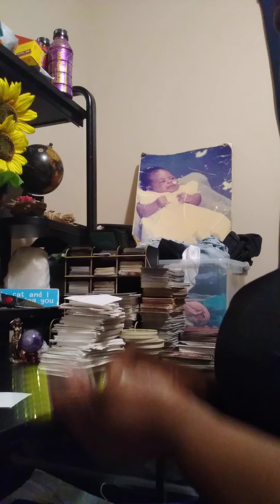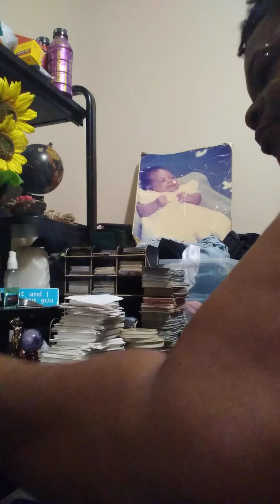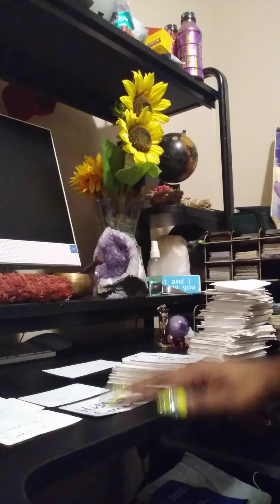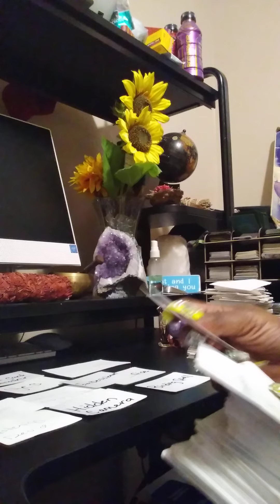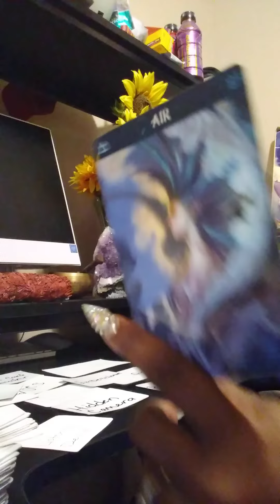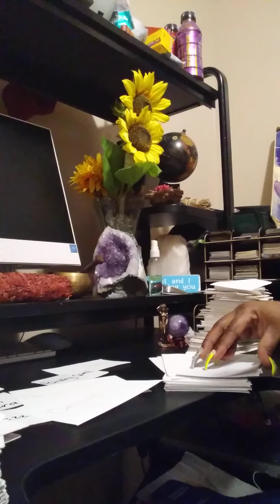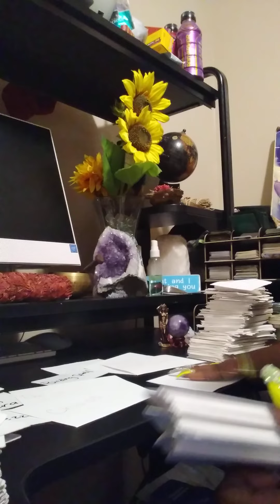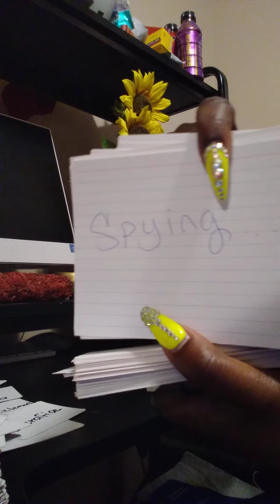False reader.. pleading guilty & there's evidence...